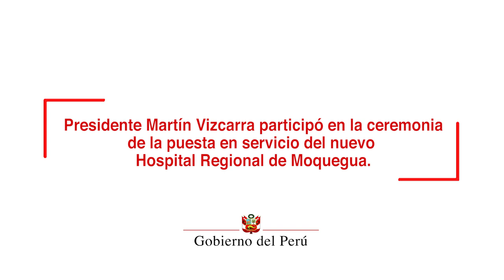Puesta en servicio del nuevo Hospital Regional de Moquegua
El Ejecutivo trabaja de la mano con las autoridades regionales y locales, para sacar adelante la infraestructura de salud que necesita la población y una muestra de ello es el moderno Hospital Regional de Moquegua que se pone en funcionamiento, sostuvo el presidente Martín Vizcarra.

Durante la ceremonia de puesta en servicio del mencionado nosocomio, el jefe de Estado, en compañía de la ministra de Salud Elizabeth Hinostroza, recalcó que esta infraestructura fue esperada durante años por la población, pero hoy los ciudadanos de Moquegua mejoran sus condiciones de vida con servicios de salud de calidad.